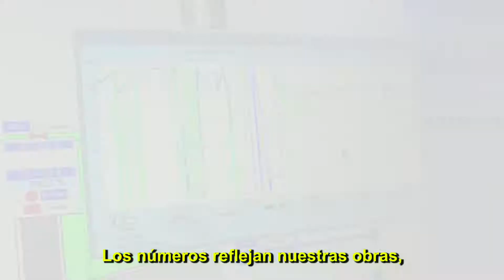Obras ➡ Planta Potabilizadora DonatoGerardi en PuntaLara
El proyecto de rehabilitación y mejora integral de la Planta Potabilizadora Donato Gerardi, se llevó a cabo entre los años 2016 y 2019, logrando el objetivo principal de incrementar en un 50% la capacidad de producción junto al reacondicionamiento edilicio.
La obra beneficia a 800.000 habitantes de La Plata, Berisso y Ensenada.